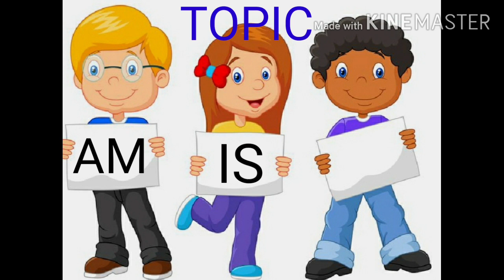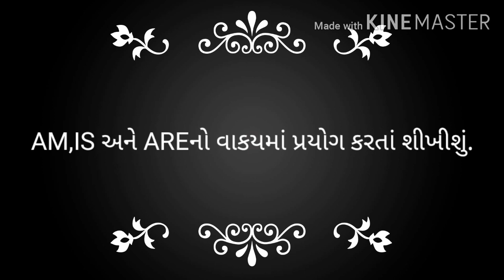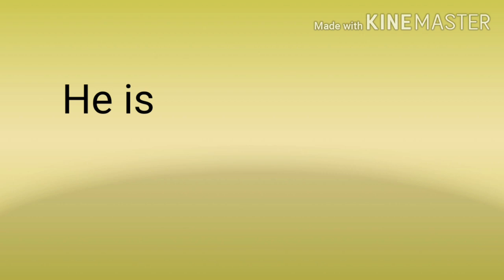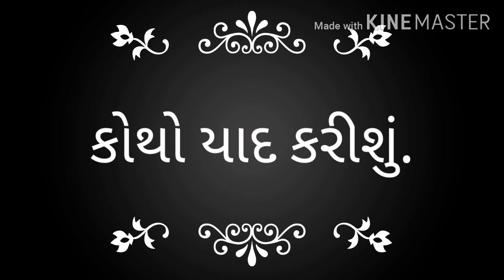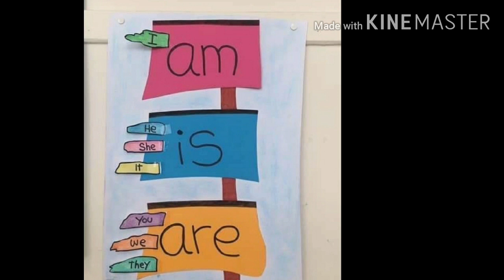GUJ MED STD 2 ENGLISH TOPIC AM,IS,ARE